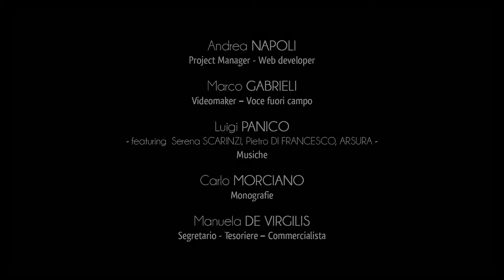Città di Uggiano la Chiesa - Chiesa Matrice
In Piazza Umberto I si staglia maestosa la mole della parrocchiale dedicata a Santa Maria Maddalena, tra le espressioni più rappresentative dell’architettura settecentesca del Salento meridionale.
Ad accompagnare la monumentale struttura è l’ottocentesca torre dell’orologio, posizionata al fianco dell’edificio, insieme all’antico quadrante solare.
L’interno della struttura si apre con solennità in un impianto a tre navate che si sviluppa nella pianta a croce latina.